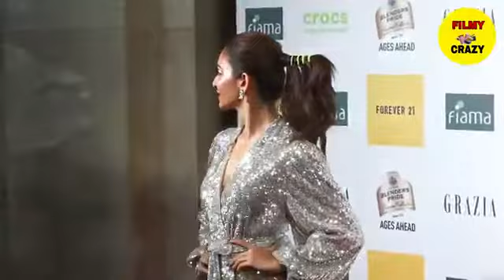Samantha Akkineni looking hot gorgeous at india awards 2019 bollywood samantha